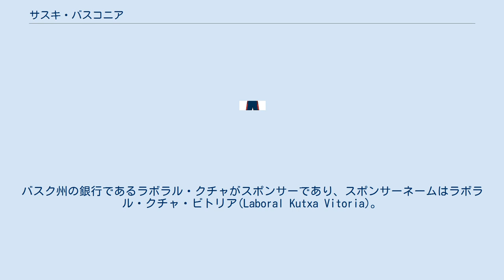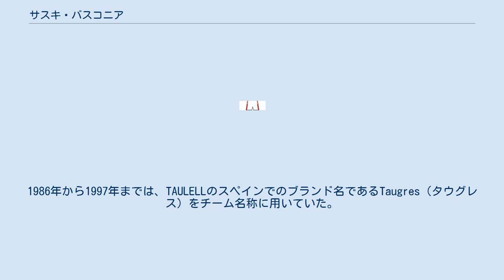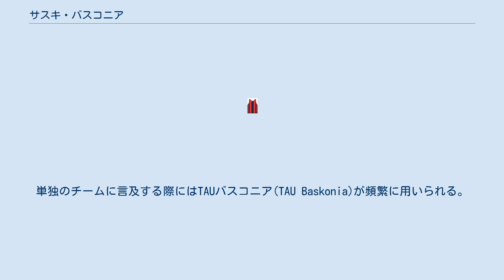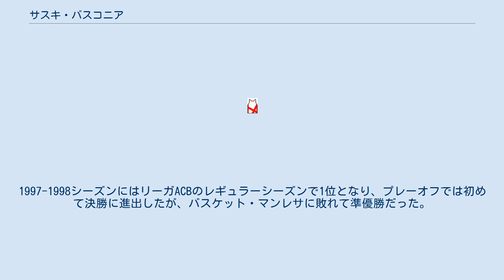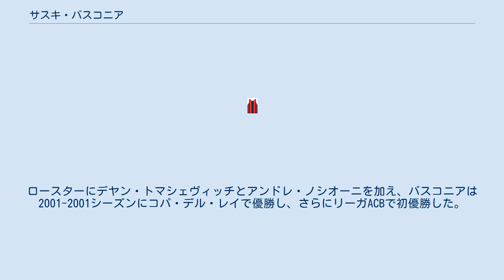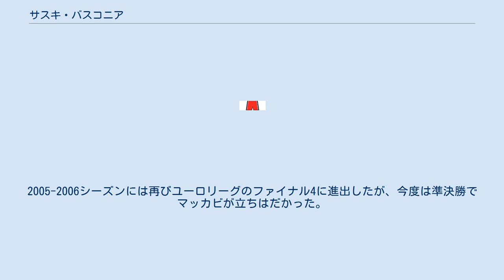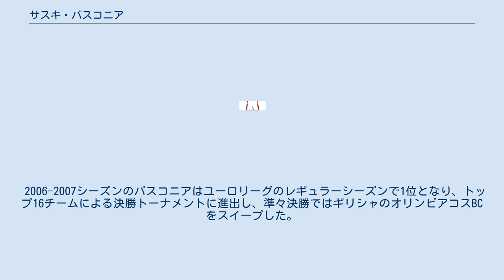サスキ・バスコニア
ビトリア＝ガステイス
CDサスキ＝バスコニアSAD（Club Deportivo Saski-Baskonia, S.A.D.）は、スペイン・バスク州アラバ県ビトリア＝ガステイスに本拠地を置くプロバスケットボールチーム。
バスク州の銀行であるラボラル・クチャがスポンサーであり、スポンサーネームはラボラル・クチャ・ビトリア(Laboral Kutxa Vitoria)。
リーガACB（リーガ・エンデサ）に所属している。
 2004-05シーズンからは4シーズン連続で、ユーロリーグのファイナル4に進出している。
2004-05シーズンは決勝でイスラエルのマッカビ・テルアビブBCに敗れ、2005-06シーズンは準決勝でマッカビ・テルアビブに敗れ、2006-07シーズンは準決勝でギリシャのパナシナイコスBCに敗れ、2007-08シーズンは準決勝でロシアのPBC CSKAモスクワに敗れた。
 サスキ・バスコニアでプレーした著名な選手には、ヴェリミル・ペラソヴォッチ、ホセ・カルデロン、アルヴィーダス・マツィヤウスカス、アンドレ・ノシオーニ、ファブリシオ・オベルト、パブロ・プリジオーニ、イゴール・ラコセビッチ、ルイス・スコラ、ゴラン・ドラギッチ、ティアゴ・スプリッター、ミーザ・テレトヴィッチ、コルトン・アイヴァーソン、トーマス・エウテルなどがいる。
 1983年から1986年までは銀行のカハ・アラバがネームスポンサーを務めた。
1986年から2009年には、陶器製造企業であるTAULELL（タウレル）がネームスポンサーを務めた。
1986年から1997年までは、TAULELLのスペインでのブランド名であるTaugres（タウグレス）をチーム名称に用いていた。
1997年、別のブランド名であるTAU（タウ）を用いて、TAUセラミカ・バスコニア (TAU Ceramica Baskonia)にチーム名称を変更した。
単独のチームに言及する際にはTAUバスコニア(TAU Baskonia)が頻繁に用いられる。
バスコニア(Baskonia)、サスキ・バスコニア(Saski Baskonia)、サスキ・バスコニアS.A.D.（S.A.D.は日本語の株式会社に類似する用語）は、スポーツクラブ全体の名称として用いられる。
2009年、スペインの銀行であるカハ・ラボラルがクラブの新ネームスポンサーとなり、後にラボラル・クチャ・バスコニアというチーム名称となった。
スポンサー金額は増加し、クラブの予算増額に貢献した。
 1959年、CDバスコニアのバスケットボール部門としてチームが設立された。
クラブは抜群のスカウティング力と抜け目のない経営力で知られる。
1971年には初めてプリメーラ・ディビシオンでプレーし、1990年代にはスペインバスケットボール界の主役のひとつに成長した。
1991年には現在のホームアリーナであるパベリョン・アラバを使用し始めた。
1990年代には国際試合でもその名をとどろかせ、1994年と1995年にはFIBAサポルタ・カップで決勝に進出した。
1996年にもサポルタ・カップで決勝に進出し、ギリシャのPAOK BCを破って優勝した。
1995年のコパ・デル・レイでは、パブロ・ラソとヴェルミル・ペラソヴィッチがチームを牽引し、クラブ史上初の優勝を飾った。
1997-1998シーズンにはリーガACBのレギュラーシーズンで1位となり、プレーオフでは初めて決勝に進出したが、バスケット・マンレサに敗れて準優勝だった。
1999年にはコパ・デル・レイで2度目の優勝を飾った。
2000年にはビトリア＝ガステイス出身の政治家フェルナンド・ブエサがバスク地方分離独立主義組織バスク祖国と自由(ETA)の活動家によって殺害される事件が起こり、パベリョン・アラバはフェルナンド・ブエサ・アレナに改称された。
 2000年に創設されたユーロリーグではすぐに成功をおさめた。
エルマー・ベネット、サウリウス・ストムベルガス、ヴィクター・アレクサンダー、ファブリシオ・オベルト、若手のルイス・スコラなど層の厚いロースターを持ち、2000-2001シーズンのユーロリーグではファイナルに進出したが、イタリアのキンデル・ボローニャに敗れた。
ロースターにデヤン・トマシェヴィッチとアンドレ・ノシオーニを加え、バスコニアは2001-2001シーズンにコパ・デル・レイで優勝し、さらにリーガACBで初優勝した。
スコラとパブロ・プリジオーニが決定的な役割を...